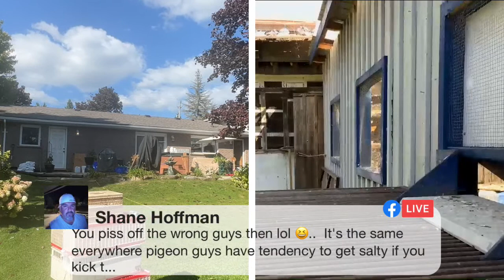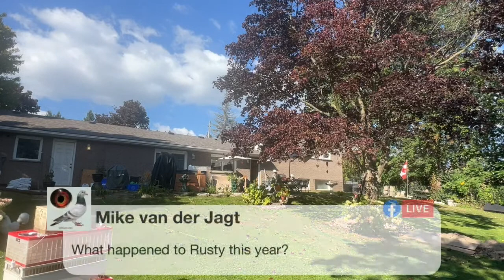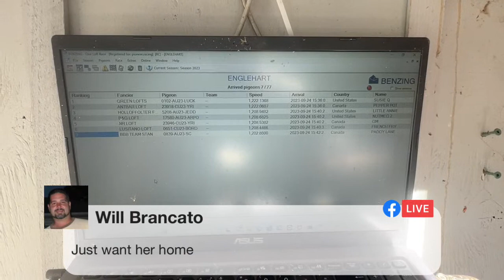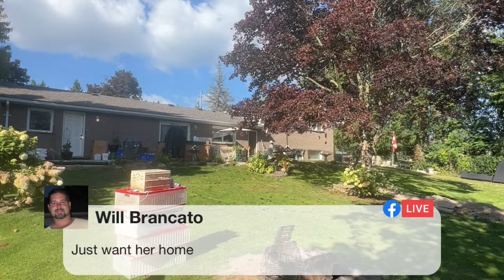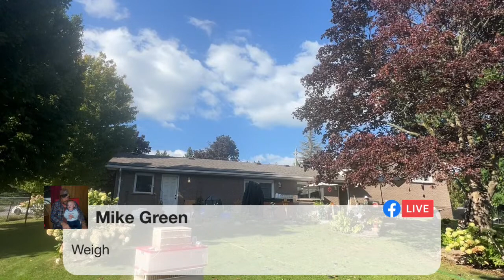Englehart Race 3